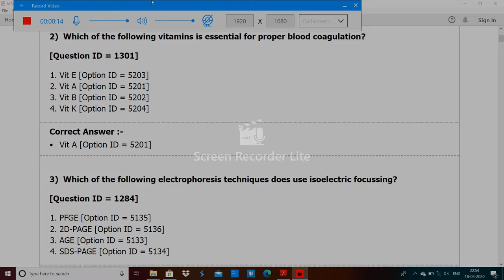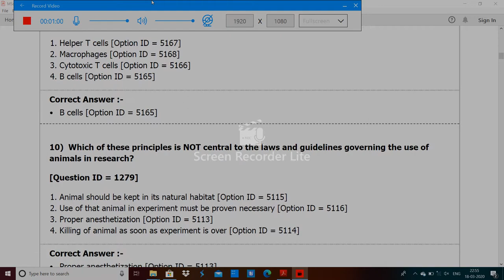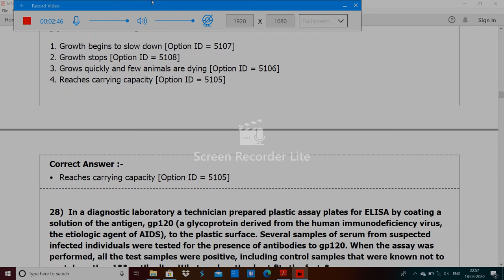DU MSc Zoology entrance paper 2019 by Hitesh kumar